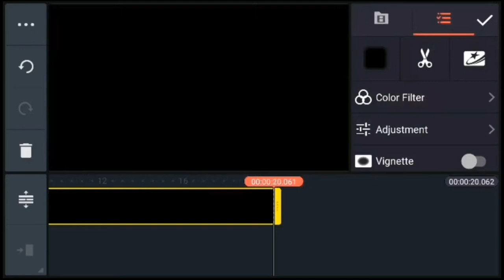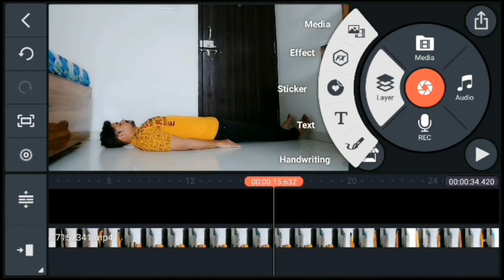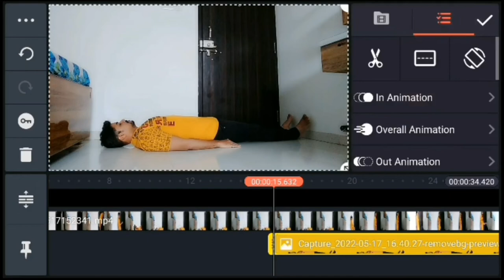Kinemaster Se Aatma wali video kaise banaye | आत्मा वाली विडियो कैसे बनाएं || 2 minutes में 2022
𝐕𝐢𝐝𝐞𝐨 𝐇𝐚𝐬𝐭𝐚𝐠𝐬:-

aatma wala video kaise banaye
kinemaster se video kaise banaen
video editing
king master
aatma wali video kaise banaye
crime master video
kinemaster se atma wali video kaise banaye
kinemaster se aatma wali video kaise banate hain
kinemaster se atma wali kaise video banaye
kinemaster se aatma wali video banaye
aatma wali video kaise banaye kinemaster
atma niklne wali video kaise bnaye
aatma wali video kaise banaye kinemaster se
kinemaster video
aatma wala video
ke master
kinemaster photo editing
video edit
video kaise banaen
kine master
kinemaster video kaise banaye
video banane wala app
video kaise banate hain
aatma wali video
clean master
kinemaster app
काइन मास्टर
aatma wali video kaise banaen
kaenmatar video
atma video editing
kinemaster me video kaise banaye
background video
kain matar video edit
kind mast video editing kaise kare
aatma wala video
kinemaster ka video
किंग मास्टर
कैन मास्टर
atma wali video editing
video edit kaise karen
kinemaster kaise chalayen
kinemaster video editing effects
crime master se video kaise banaen
kinemaster edit
kinemaster mein video kaise banaen
वीडियो कैसे बनाएं

🔥आत्मा बाहर निकलने वाली Video Editing Reels | How to make Soul out on Reels | Latest Android VFX

કિનેમાસ્તર સે આત્મા વાલી વિડિયો બનાયે | 2 મિનિટમાં આત્માનો વીડિયો બનાવો 2022 | રાજનકુમાર 3 મી

                  🖐️  My Name :- nadim photo editor